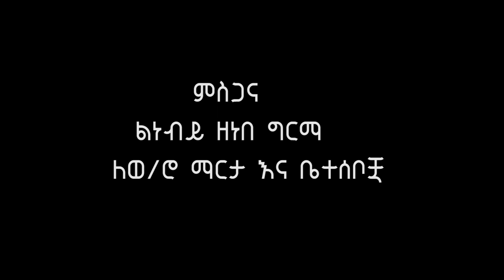“በቋሚነት ለመተንበይ አልተጠራሁም!” ነብይ ዘነበ ግርማ / Betachn ቤታችን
ውድ የቤታችን ቤተሰቦች በዛሬው መሰናዶዓችን ከነብይ ዘነበ ግርማ ጋር ያደረግነውን አስገራሚ ቆይታ ክፍል 01  ይዘንላችሁ መጥተናል። እንድትከታተሉት እና ሃሳባችሁን እንድታጋሩን ግብዣችን ነው።